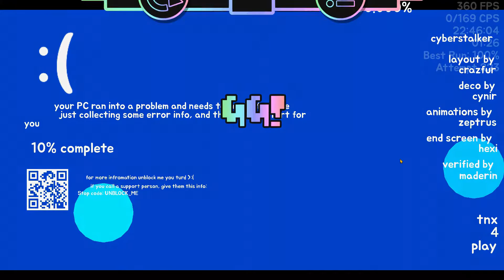"Cyberstalker" by Cynir | (Hard Demon?) | Geometry Dash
fun level and the song goes hard tbh